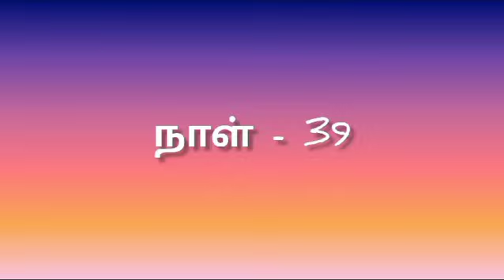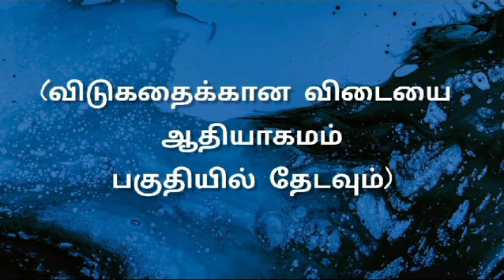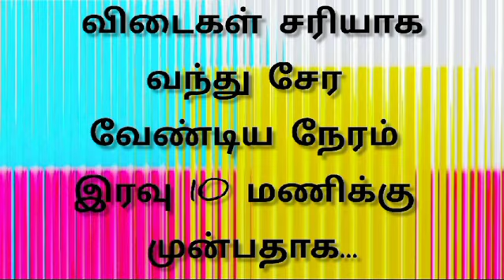லெந்து கால வேத வினா விடை போட்டி - 2024 | நாள் - 39 | Lent days bible quiz - 2024